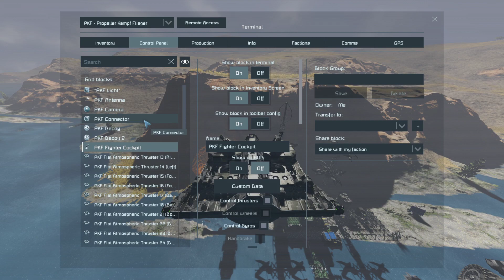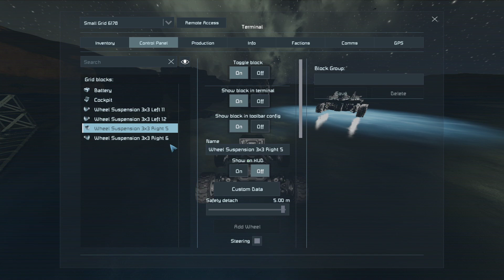Space Engineers - ANGRIFFRESTE aufräumen und Basis reparieren - German let´s play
Leider hatten wir eine Antenne vergessen und wurden somit Ziel einiger Besuche.

Wir konnten bis jetzt allerdings erfolgreich gegenhalten.

Jedoch liegen viele Trümmer verstreut und die Basis muss repariert werden.

Wir haben uns also für folgende Mods entschieden:

-Imber Corporation (Formerly Air Traffic)
-Reavers: Terror of the Verse

Der Neuanfang geht uns zwar gut von der Hand, jedoch fehlen Ressourcen und die ganzen "feindlichen" Signale sorgen für Stress.

Ein besonderer Dank an meine Unterstützer! ♥

Ich wünsche euch viel Vergnügen beim Anschauen.

Wer mich mal live erleben möchte, ist beim zuschauen natürlich herzlich willkommen!